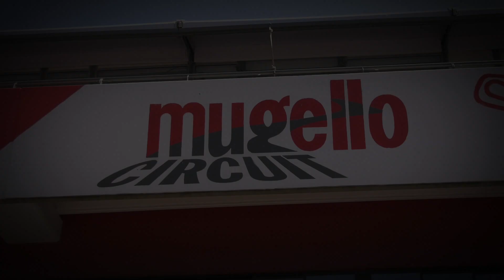FX RACING WEEKEND 2023 | MUGELLO 9/10 SETTEMBRE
La prossima tappa dei campionati FX Racing Weekend è pronta per andare in scena sul Mugello Circuit il 9/10 Settembre